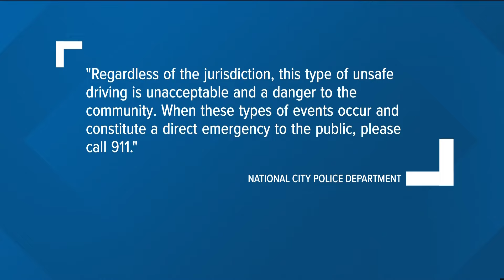Valencia Park neighbors say they're worried about reckless drivers doing donuts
The dangerous drivers circle near Bonita Drive, but San Diego and National City police departments can't agree on whose jurisdiction the crime takes place in.